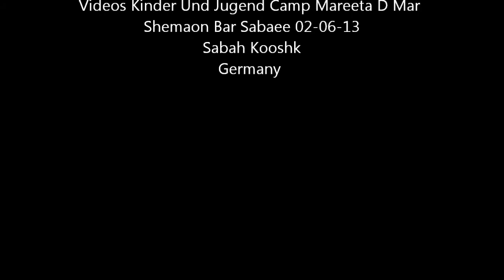Assyrian Kinder Und Jugend Camp Mareeta D Mar Shemaon Bar Sabaee 02 06 2013 Germany